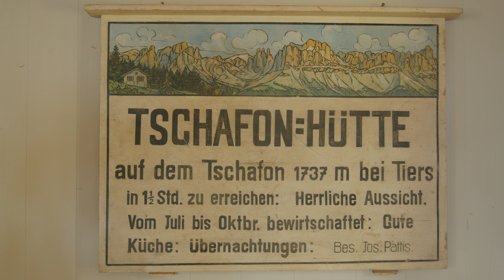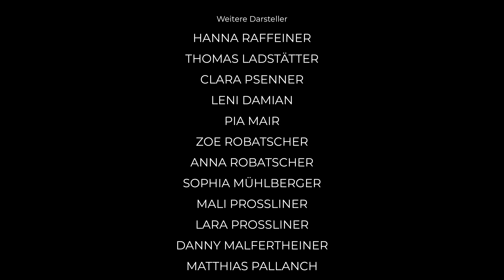50 Jahre Naturpark Schlern-Rosengarten | 1974 – 2024 ⛰️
Dokumentarfilm „Der Naturpark Schlern-Rosengarten. Lebendiges Erbe der Dolomiten“
Ein halbes Jahrhundert haben die Menschen im Naturpark Schlern-Rosengarten unermüdlich daran gearbeitet, die einzigartige Schönheit dieser Natur- und Kulturlandschaft zu schützen und gleichzeitig Besuchern die Möglichkeit zu bieten, diese atemberaubende Region zu erleben.

Der Film wirft einen Blick hinter die Kulissen des Naturparks und begleitet Menschen, die im Naturpark leben und arbeiten.

©Seiser Alm Marketing_F-Tech